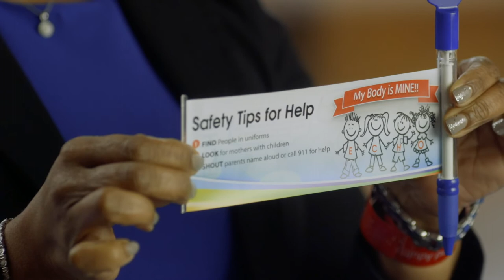Sonja Grey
Sonja Grey, the Executive Director of Exploited Children's Health Organization or ECHO, talks about  how the Good Works Program has affected her organization, whose mission is to prevent and reduce child abuse.

Kentucky Colonels have earned the highest honor the Governor of Kentucky may bestow upon a civilian. Each year, those Colonels pool their resources to distribute $1.5 million to worthy causes and the truly needy.